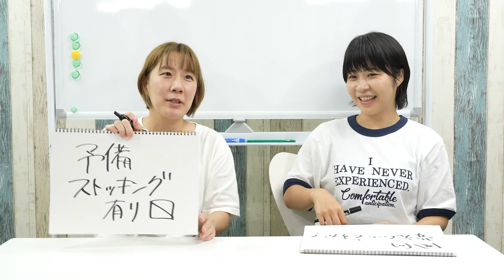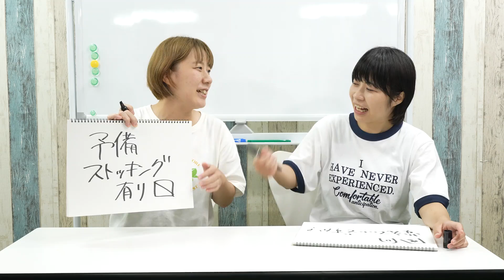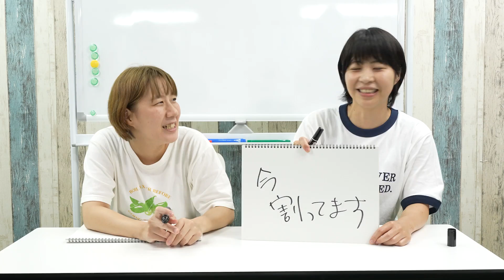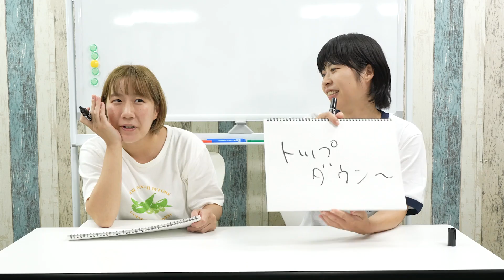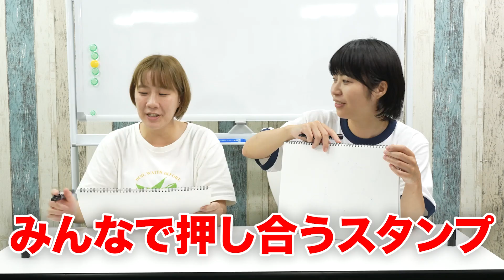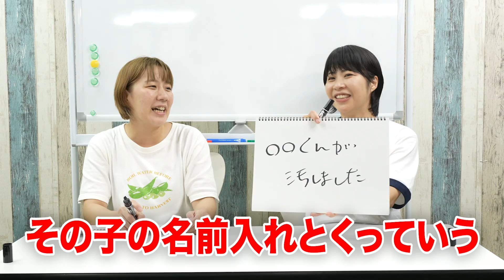○○のLINEスタンプを考えよう【Aマッソ】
Aマッソが様々なテーマでLINEスタンプを考案！
どんなスタンプが生まれるのか？？

ゼンモンキー/ヤザキ

ワタナベエンターテインメント所属、村上と加納のコンビ「Aマッソ」公式Youtube
冠ラジオ『Aマッソの両A面』(MBSラジオ)
毎月第２火曜 深夜2：00～4：40生放送！
「Radiotalk」で同時配信。
Aマッソ加納月１エッセイ『何言うてんねん』(webちくま)
単行本絶賛発売中！
『イルカも泳ぐわい。』(筑摩書房)